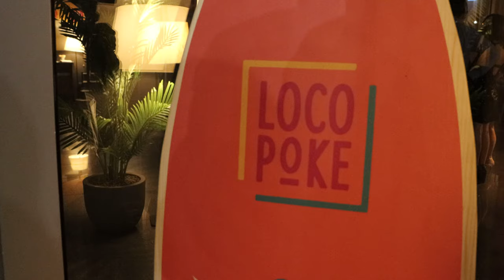4K - Compleanno Paolo Zaccaria - Ristorante "Loco" - Modena - 28.05.2021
Nel breve video, realizzato da Claudio Maria Goldoni, i festeggiamenti per il compleanno di Paolo Zaccaria, presidente dell'agenzia "Milano Models 2" nonchè patron di Miss Mondo Emilia che si sono svolti a Modena nello spazio esterno antistante il ristorante "Loco" di via Marcantonio Parenti 47.